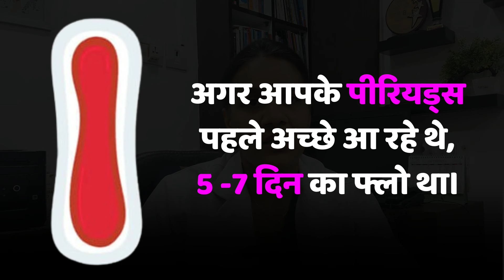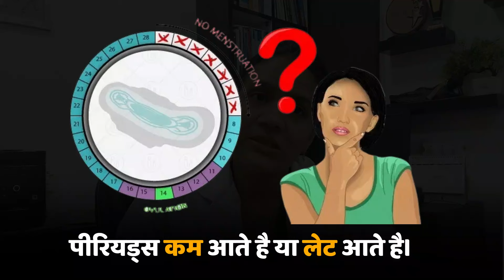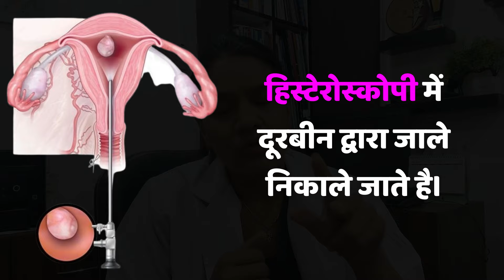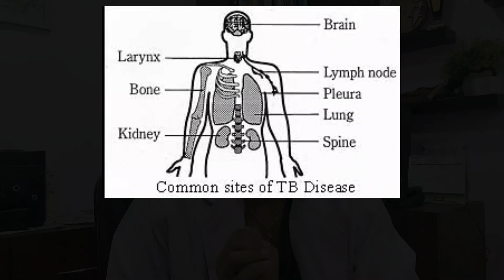जानें मासिक धर्म कम आने का कारण, इलाज | पीरियड्स खुल कर ना आना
Visit:- 262 ND Hospital Model Town Hisar Haryana

periodproblems, menstruation Problems, menstruation tips, irregular menstruation, menstruation cycle, menstruation, period, PCOD, PCOS, women's health, health tips, periods me dard kyu hota h, periods me dard, periods me pet dard, periods me pe dard ka ilaj, menstrual cycle, menstrual video, menstrual pain, menstrual cycle in hindi, menstrual cycle pain reasons, menstrual cycle me pain kyu hota hai, menstrual cycle by khan sir, menstrual cycle pain relief, menstrual cycle stomach pain remedies, why menstrual cycle is painful,
whymenstrualcycleisirregular, whymenstrual cycleispainfulinhindi,